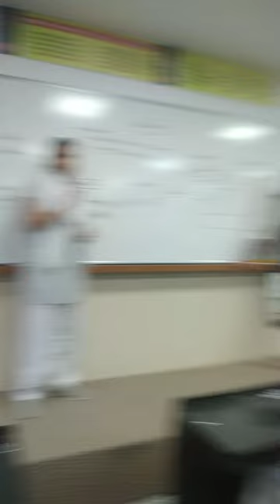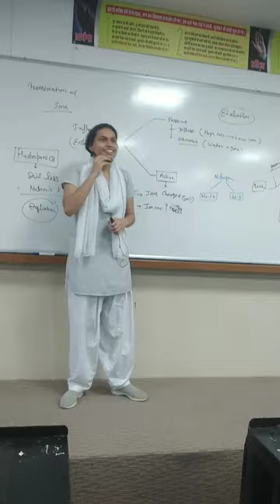mimicry of mks sir